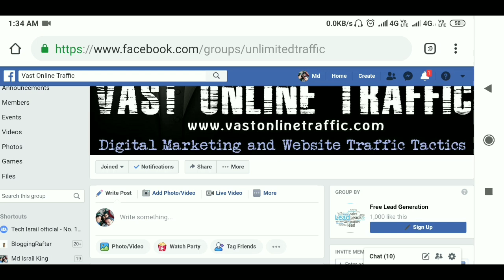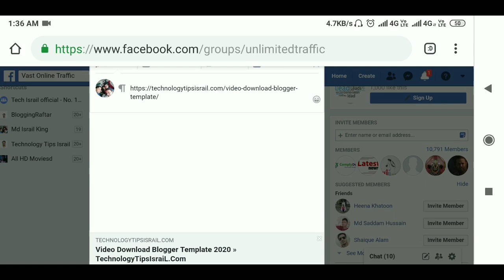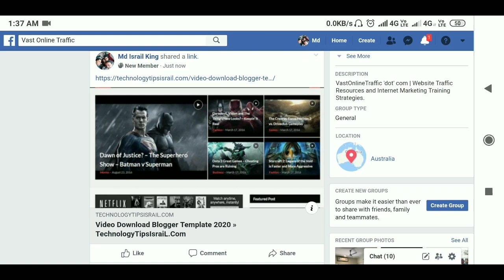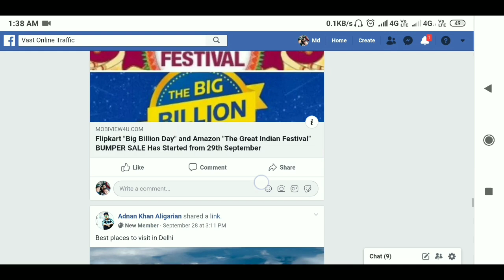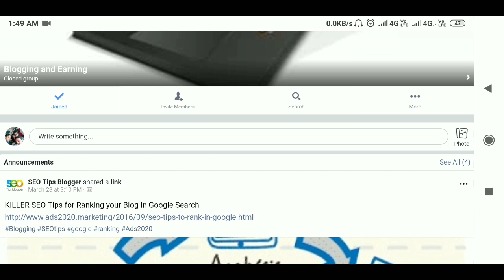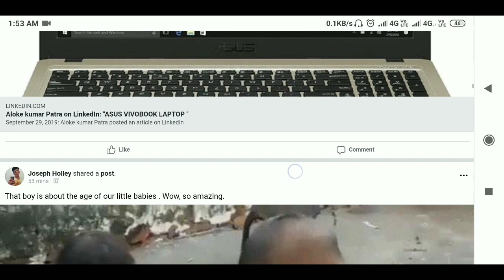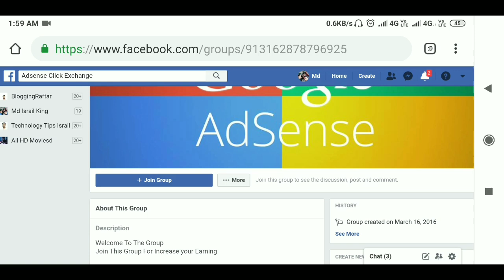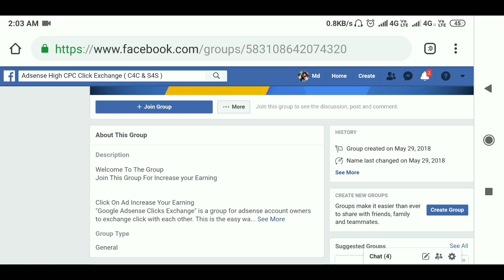100% working trick - How to Get instant Traffic To Your Website (Fast!) 2019 | Earn 10$/Day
This video shows how to get traffic to your website. These methods work fast and will help you get more free traffic to your website or blog.

Using these methods on my own websites and blogs, I've been able to get over thousands of daily visitors in multiple niches.

100% working trick - How to Get Traffic To Your Website (Fast!) 2019

2.
3. Cheap Web Hosting Video
5. Create A website on Blogger

MY GEARS :-

1. My Video shooting this smartphone
6. my laptop